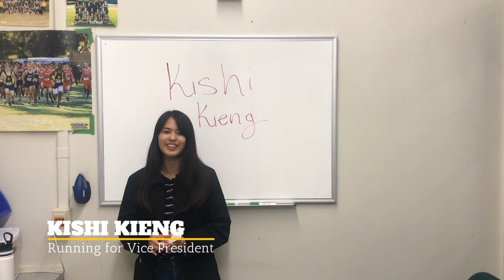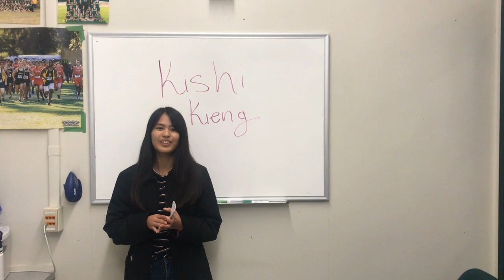ASB Elections 2019-2020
Here are the speeches from your 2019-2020 ASB Officer Candidates. Voting will take place March 14-15 on Schoology.